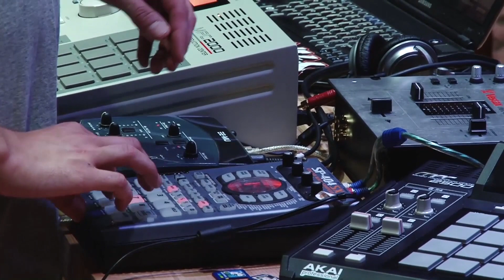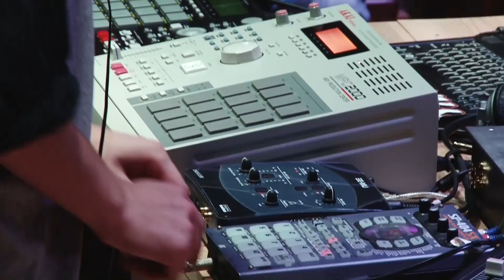Dj Scotch highlights from V1 Battle 2013. Live Beatmaking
Our first Beatmaking Battle in 2013
V1 BATTLE: